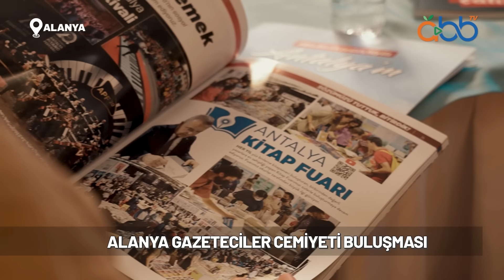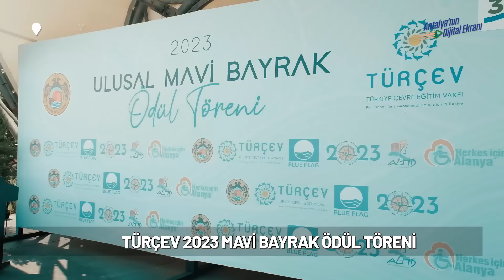Halkımızı yararı için çalışmaya devam edeceğiz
Bizim günü kurtarma gayemiz hiçbir zaman olmadı. Biz hep halkın yararına projeler için çalıştık; bu yolda yürümeye de devam edeceğiz.

Alanya Buluşması'nda kıymetli gazetecilerimiz ve partililerimizle bir araya geldik. Ardından Ulusal Mavi Bayrak Ödül Töreni'nde çevre eğitimi ve bilinçlendirme başarımızı ödül ile taçlandırdık.

Muhittin Böcek
ANTALYA BÜYÜKŞEHİR BELEDİYE BAŞKANI